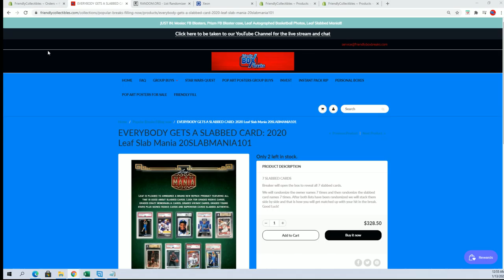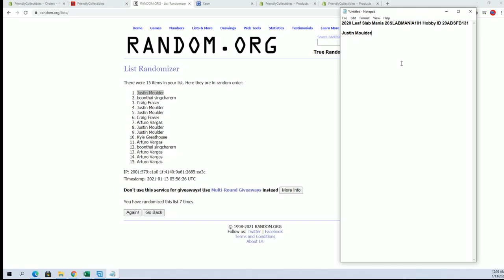2020 Leaf Slab Mania 20SLABMANIA101 Hobby ID FRIENDLY FILL A 20ABSFB131